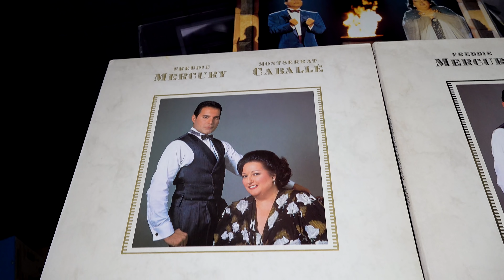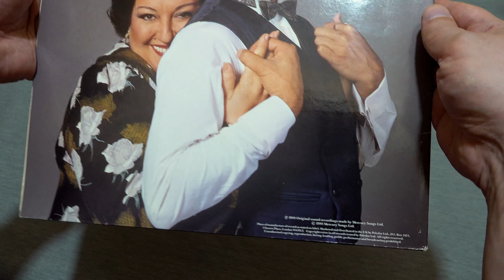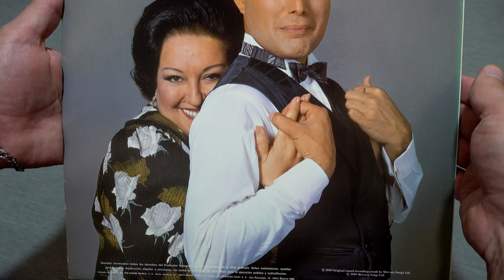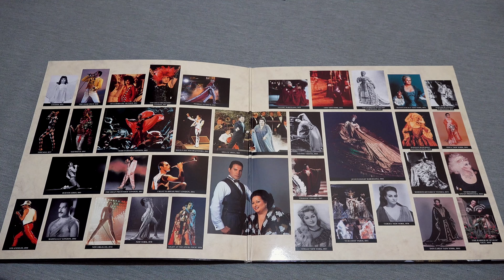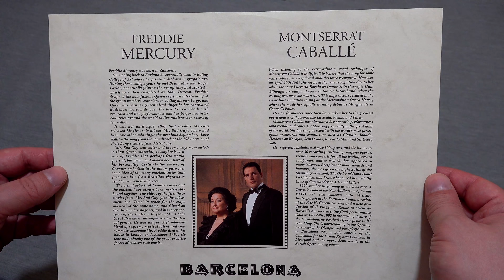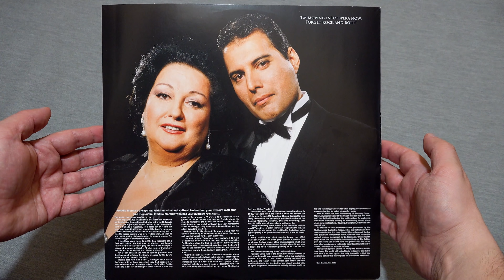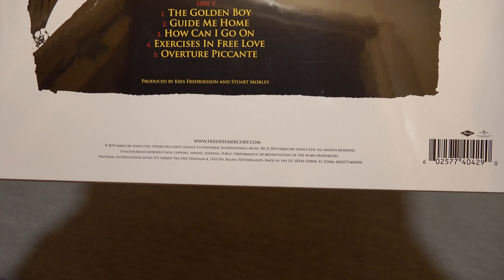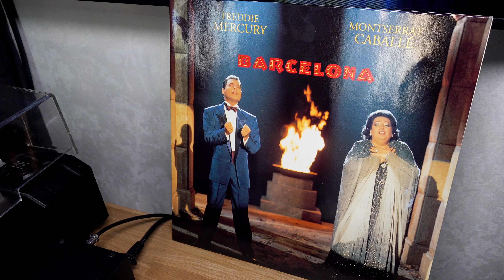Обзор и сравнение пластинок Freddie Mercury & Montserrat Caballe - Barcelona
В этом видео я расскажу о пяти изданиях Freddie Mercury & Montserrat Caballe - Barcelona:
Первое европейское издание [837277-1] на лейбле Polydor 1988 года
Первое испанское издание [837277-1] на лейбле Polydor 1988 года
Английское переиздание [837277-1] на лейбле Polydor 1992 года
Европейское переиздание [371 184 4] на лейбле Island Records 2012 года
Европейское переиздание [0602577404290] на лейбле Mercury 2019 года